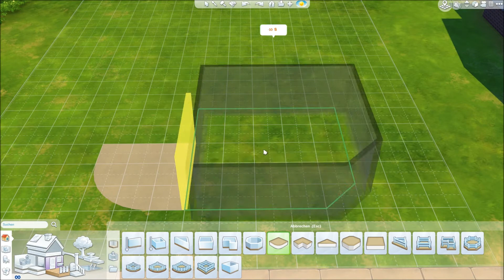Klein aber Fein • Hausbau im Zeitraffer • Folge 1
Hier mal ein kleines Haus im Zeitraffer aufgebaut.
Das Haus könnt ihr euch, sofern ihr "Die Sims 4" besitzt, in der Galerie runterladen.
Einfach in der Origin-ID unter "Schubido-Dodo" gucken und ggf. herunterladen.
Die Musik in diesem Video habe ich von Youtube gestellt bekommen.
EA hat es mal wieder geschafft!
Eine neue Lebenssimulation namens "Die Sims 4" hat das Licht der Welt erblickt.
Mit einer völlig neuen Familie mischen wir uns in ihr Leben ein. Was wir alles richtig oder falsch machen, seht ihr hier in diesem Let's Play!

Schaut auch auch die Videos meiner Kollegen an!